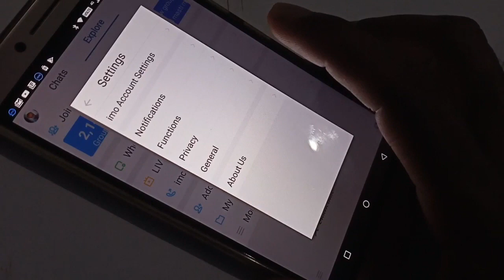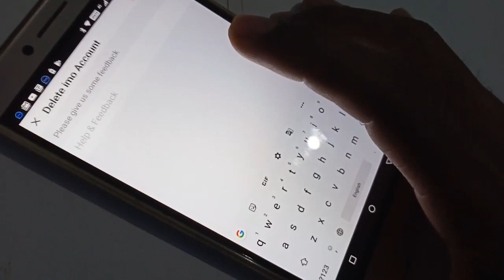How to delete imo account permanently imo App Remove Kaise kare